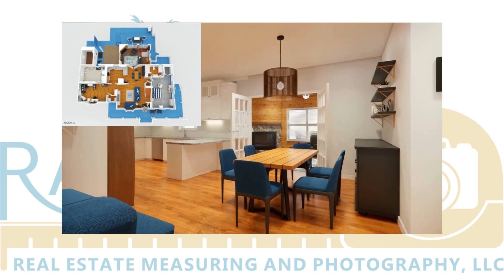Take a look at all the marketing tools we have to offer!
Review this video for services offered to real estate agents for marketing their new or existing listings.  Stand out from the competition by using professional photography, floor plans, 3D tours and other media services to make your new listing look fabulous.